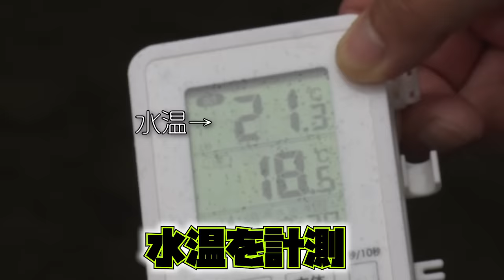【100万回再生】異常繁殖！熱帯魚の巣窟!?温排水の水路で大量捕獲作戦！ティラピア・ピラニア・アロワナ≫生物ハンター加藤英明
【熱帯魚の巣窟!?温排水の水路で大量捕獲作戦！】第１話 ≫ 生物ハンター加藤英明 かとチャン
▼普通の川では繁殖できない、熱帯性の外来魚の巣窟と化した名古屋の住宅地を流れる荒子川。
▼冬でも温かい温排水の流れるため、過去にはピラニア・アロワナも捕獲され、今や、アフリカ原産ナイルティラピア が異常繁殖中。
▼加藤も何度か調査に訪れているが、今年はどうなっているのか？
　ピラニア・アロワナはいるのか？
　これまで行ったことない、源流目指して捕獲大作戦。

▼魚たちの隠れ場所暗きょに突入！
　定置網で追い込み、投網で！
　様々な手法を駆使して大量発生したナイルティラピア を捕獲していきます！

撮影同行ディレクター　水沼保和・三浦洋平
編集ディレクター　水沼保和
■生物ハンター加藤英明【かとチャン開設・2020年5月】よろしくお願いします♪
　静岡大学 教育学部講師 / 研究分野 保全生物学

≫まずはMAX100種以上飼育している研究室の生物をゆっくり解説していきます。
≫落ち着いたら外でハンティング‼️
  危険外来生物や爬虫類…身近な昆虫など全国各地で捕獲！いずれは世界へ！
≫【加藤流動物園・水族館の歩き方】【加藤流昆虫採集】【川や沼でガサガサ！】【仕掛け実験!!どんなエサでナニが捕れる？】etc・・
自然に触れ、生き物の魅力が伝わるチャンネルにして行きたいと思っています！

♪これまでの主なオススメ動画♪

♪住宅地の夜の川 素手捕獲作戦【ウシガエル・ライギョ・ウナギ・テナガエビ】♪

 ↓ ↓ ↓  再生リストはこちら ↓ ↓ ↓

❷【野外捜索・捕獲・調査】
❸【世界どうぶつ写真ジャーニー♪】
世界５０カ国１００地域以上旅してきた加藤が、
撮りためてきた１万枚超の貴重な写真・映像を使って、世界の激レア動物たちを紹介。
❹【身近な生物を加藤が全力解説】
身近に生息している生き物たちのエサの食べ方・捕まえ方・飼育の仕方など、

【コンタクト】
YouTube「かとチャン」に興味のある企業さま ご相談はコチラまで

World animal#Japanese wild hunter